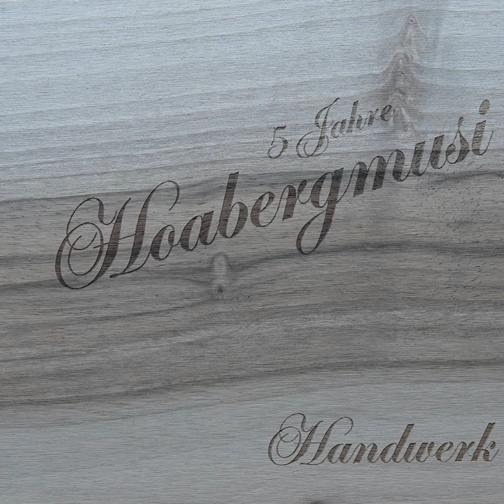Augenstern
Augenstern · Hoabergmusi

5 Jahre Hoabergmusi - Handwerk

Composer: Herbert Pixner